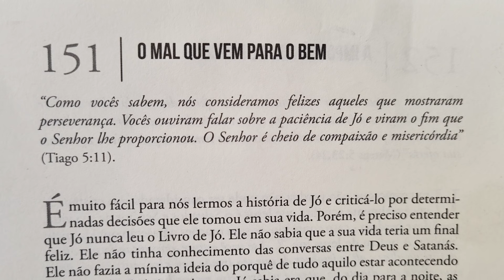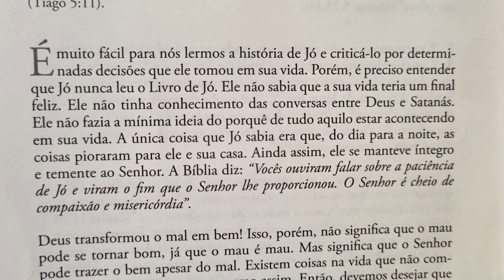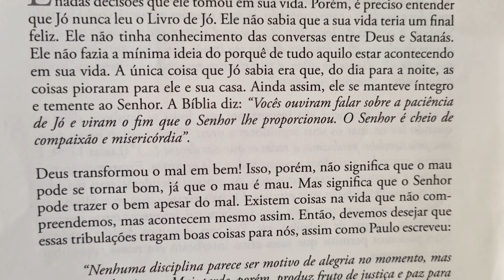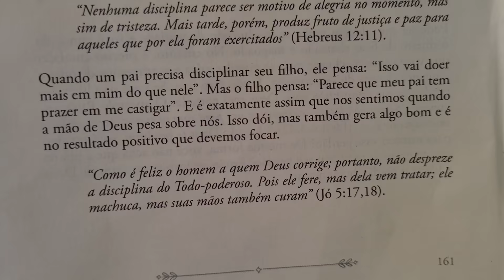MENSAGEM DE DEUS PARA VOCÊ HOJE - O Mal Que Vem Para o Bem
Eu tenho uma mensagem de Deus para você hoje, e creio que todas as coisas irão contribuir para o seu bem (até mesmo aquelas que deram errado). Assim como aconteceu na vida de Jó, Deus vai restaurar cada área de sua vida, se você crer!